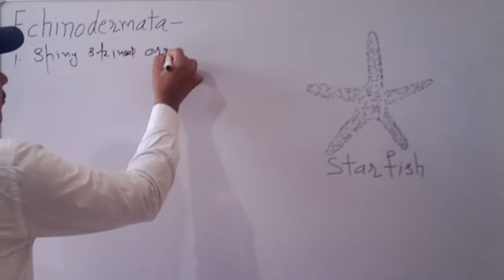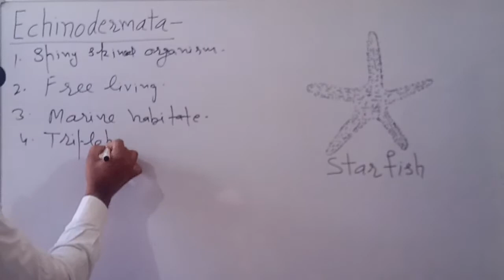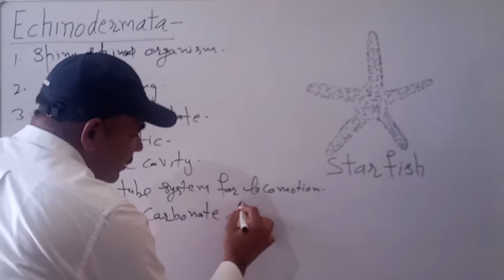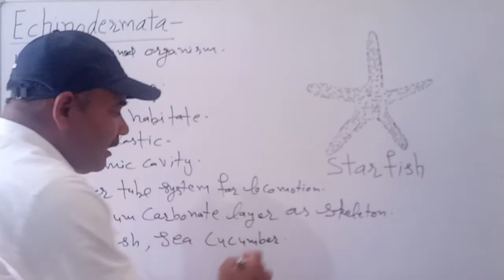Echinodermata Animalia Kingdom spiny skinned orgenism Free living Marine Triploblastic Coelomate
Water driven tube system for locomotion, have hard calcium carbonate structure as skeleton. Also find -